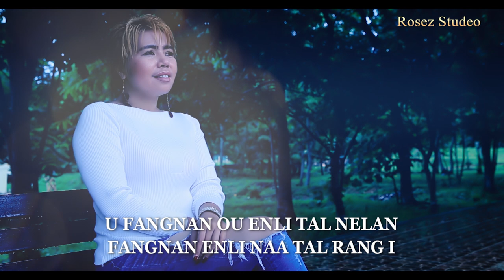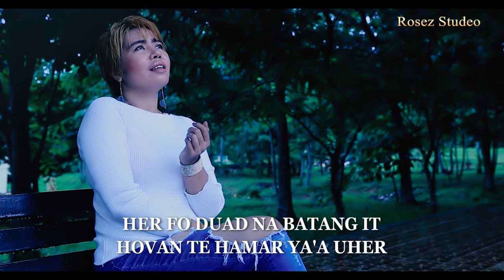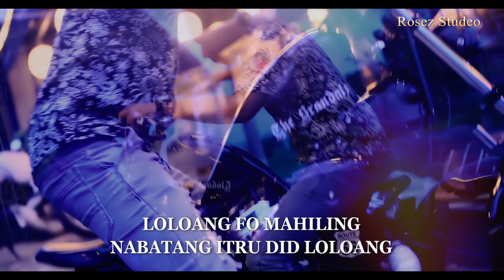MERRY WELERUBUN - DUAD MEHE KAN KAI (Official Music & Video)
DUAD MEHE KAN KAI

Voc : Merry Welerubun
Cipt : Brigadir Roy Madubun
Produksi : Rosez Studio

warning :

dilarang untuk mempablis ulang video dan lagu terkait di akun YouTube atau platform lain tanpa seijin Rosez Studio
isi keseluruhan Content adalah sepenuhnya milik Rosez Studio